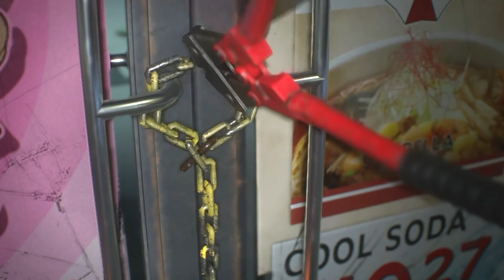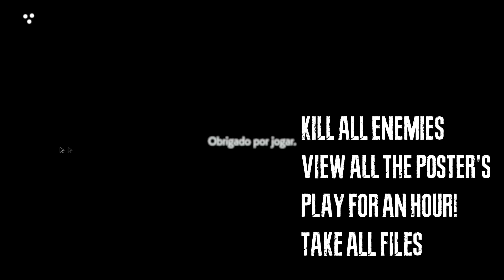RESIDENT EVIL 3 REMAKE - ALL DOLLS 20/20 MR CHARLIE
About Game:
Resident Evil 3, is a survival horror game developed and published by Capcom. It is a remake of the 1999 game Resident Evil 3. Players control one of the members of the stars Jill valentine and Carlos Oliveira, member of UBCS as they attempt to escape from Raccoon City during a zombie apocalypse. It was released worldwide for the PlayStation 4, Windows, and Xbox One on April 3, 2020. Critics praised the game for its presentation, gameplay, and faithfulness to the original.